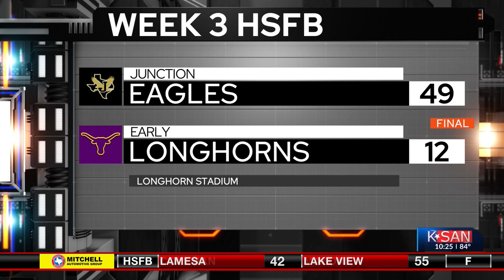KSAN Inside the Game: September 13, 2024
Watch KSAN's Week 3 edition of Inside the Game.